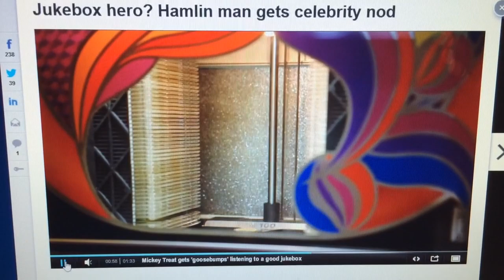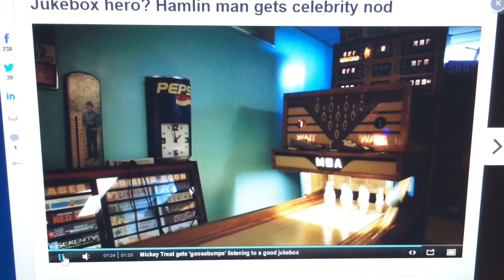Mickey's Antique Amusements online newspaper video intervie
online video feature of Mickey Treat featured in Local Rochester NY paper

My services

Coin Operated Machine  appraiser, refurbisher and restorer.
 I Buy,Sell,Trade,Rent and Auction off Vintage Coin Operated Items, we offer professional auction and appraiser services.

We Refurbish & Restore Vintage Coin-op machines
Jukeboxes
Ball Bowlers
EM arcade Games
Pinball Machines
Vending machines
Soda pop/ Candy
Slot machines
Trade Stimulators
Penny Arcade machines

I have over 400 coin-op videos on YouTube